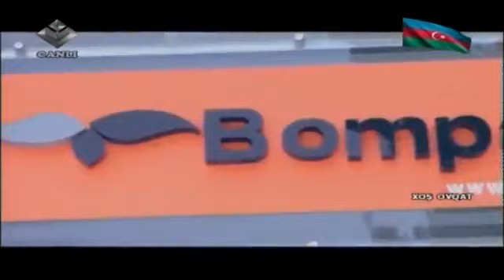Xoş ovqat-Solmaz Kosayeva,Elçin Akstafalı,Məftun Məmmədov,Rəhman Gədəbəyli